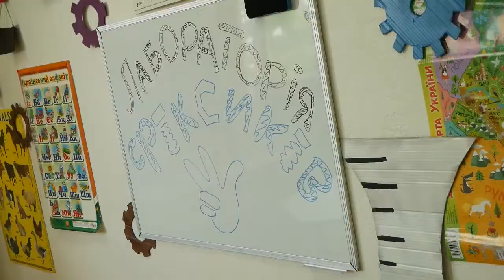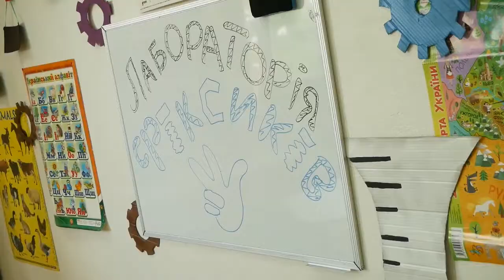ТВ7+. «Світ маленьких розумах» . Випуск 37. Лабораторія